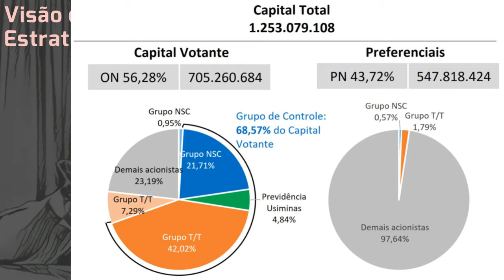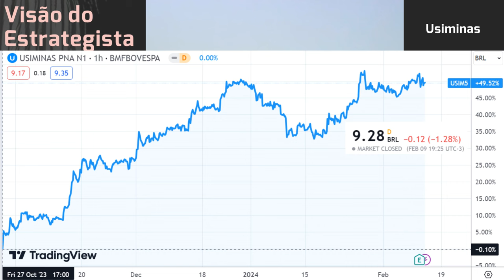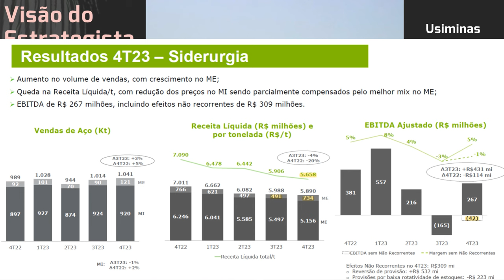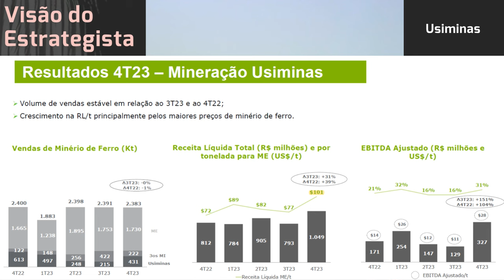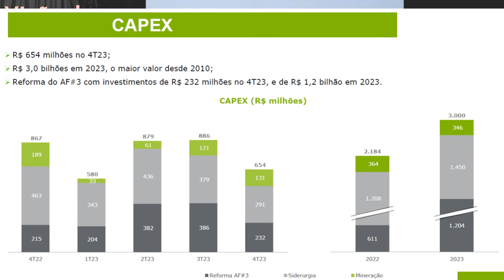11.02.2024 - Visão do Estrategista - Resultados Usiminas 4T23 - USIM5